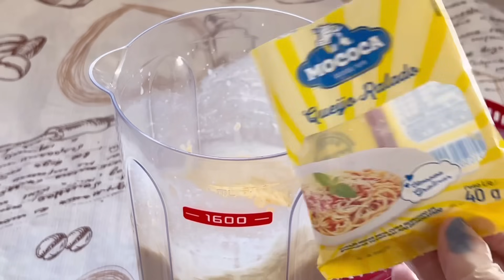ESSE É O BOLO FOFINHO QUE EU MAIS VENDIA! FÁCIL E COM SABOR INCRÍVEL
Esse é o bolo fofinho que eu mais vendia! Fácil com sabor incrível
Juh simplicia 🌻

* xicara de 240 ml

ingredientes

2 oVOs
2 colheres sopa de margarina ( ou manteiga) (50g)
1 xícara chá de açúcar (146g)
1 pacotinho de queijo parmesão ralado (50g)
1 pacotinho de coco ralado (50g)
1/2 xícara chá de leite 120ml
1 caixinha de creme de leite (200g)
2 xícaras chá de farinha de trigo (175g)
1 colher sopa de fermento pra bolo (14g)

* modo de preparo está no vídeo
* forma 28×18